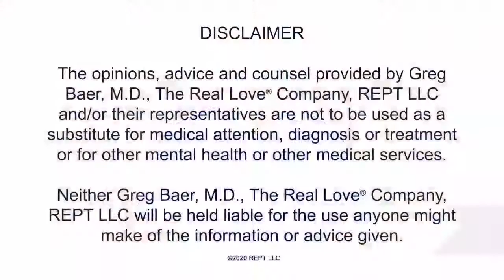Parenting Tips Live with Greg Baer Unit 33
Greg is here to help you and your children thrive, individually and as a family, while you're more confined than usual. Ask your questions in the comment sections of the video.

Subjects Discussed in Unit 33

• Take action quickly in applying principles.
• Anger: reaction to pain; responding to; teaching about.
• Responding to gaming addiction.
• Consequences of not listening.
• Definition of real sobriety, not about abstinence.
• Responding to porn addiction.